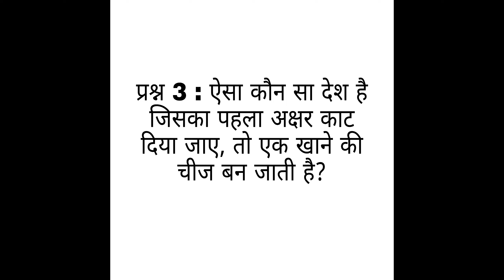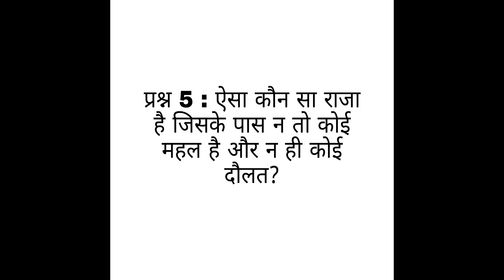5 आसान question जो आपका IQ Level टेस्ट करेंगे ।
There are many questions that can be used to measure your intelligence. I asked you 5 simple questions that only a genius can answer!